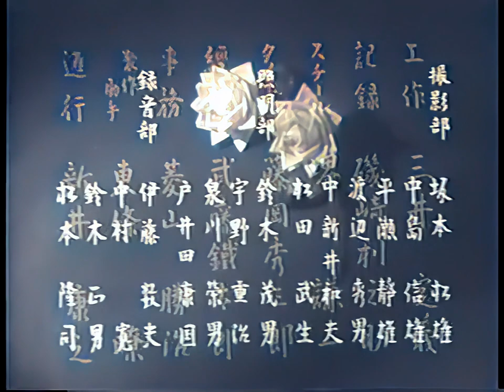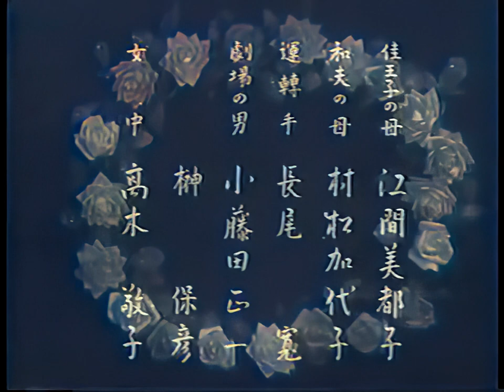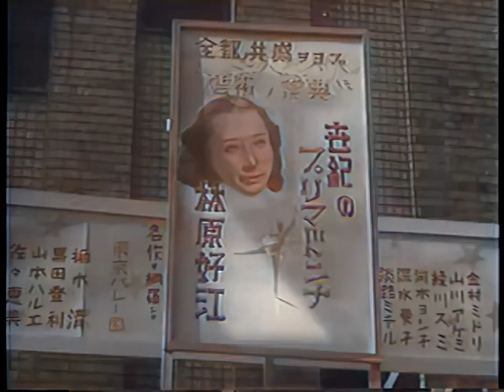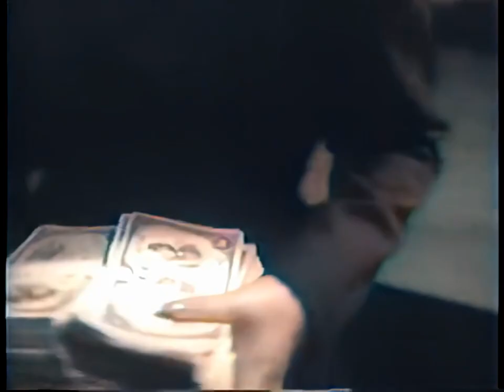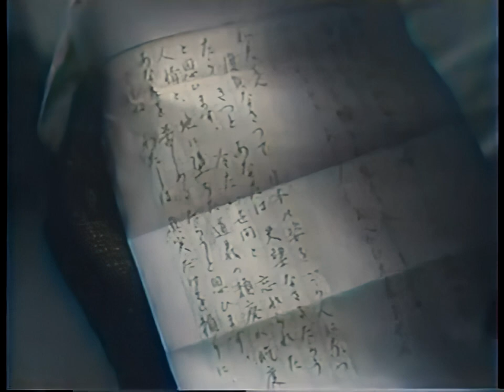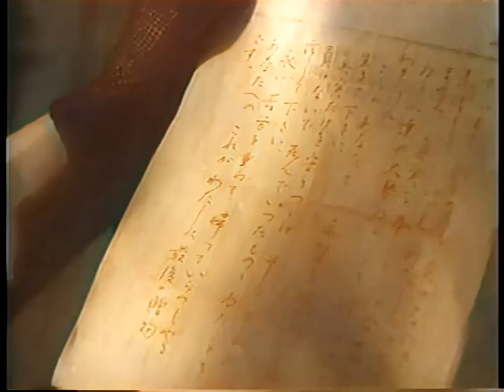四人目の淑女 / The Fourth Lady (1948) [カラー化 映画 フル / Colorized, Full Movie]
1948年（昭和23年）に公開された渋谷実監督の日本映画『四人目の淑女』をAIでカラー化・高画質化しました。

監督：渋谷実
脚本：新藤兼人
出演者：森雅之、浜田百合子、月丘夢路、木暮実千代、三浦充子

The Fourth Lady
Yoninme no Shukujo

Director
Minoru Shibuya
Writer
Kaneto Shindô
Stars
Yuriko Hamada, Shigeru Kitahara, Michiyo Kogure